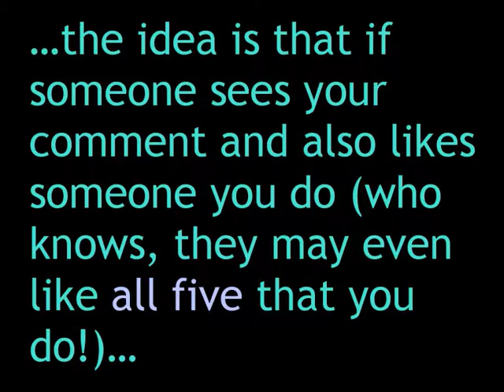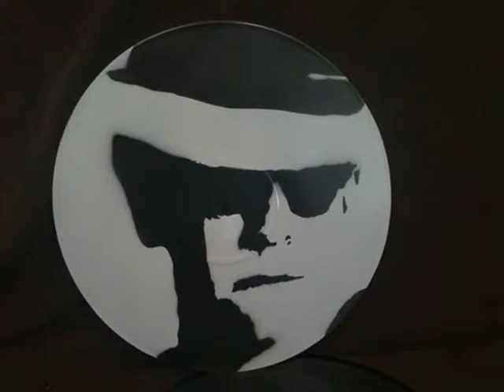Five singers or groups YOU like!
Description is in the video lol